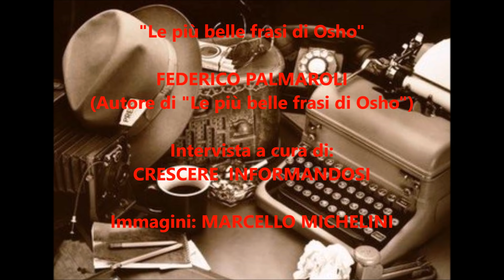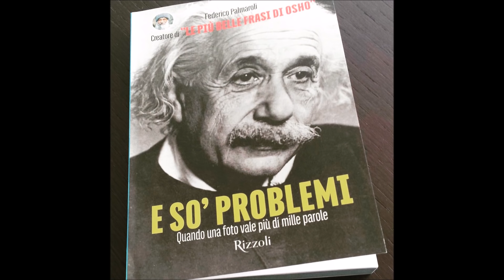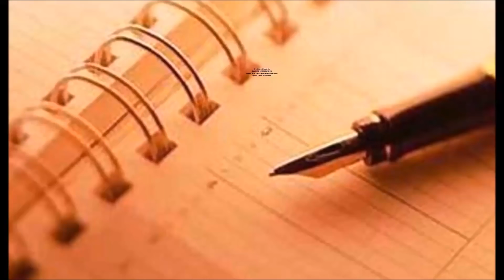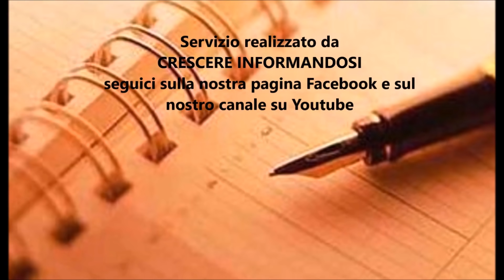LE PIU' BELLE FRASI DI OSHO - FEDERICO PALMAROLI PER CRESCERE INFORMANDOSI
"LE PIU' BELLE FRASI DI OSHO" l'autore FEDERICO PALMAROLI ai microfoni di CRESCERE INFORMANDOSI

La nuova satira romana su facebook spiegata da Federico Palmaroli.
Tramite Osho, il mistico maestro spirituale indiano, si sviluppa tutta una serie di gag, basate su frasi di tutti i giorni, in  dialetto romano.
In occasione del terzo libro " E sò  problemi, quando una foto vale più di mille parole", presentato per la prima volta in occasione del dibattito "La cura del curaro riflettere ridendo" organizzato dal gruppo Cultura, Civismo e Comunità che si ringrazia, CRESCERE INFORMANDOSI ha avuto l'opportunità di intervistare Federico Palmaroli per conoscere meglio  il personaggio Osho e questo nuovo modo di far ridere.